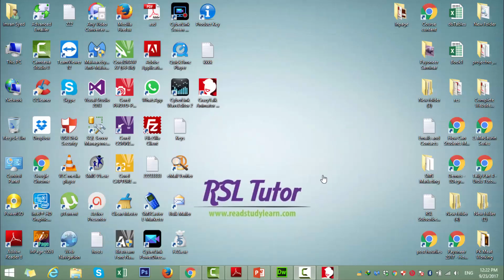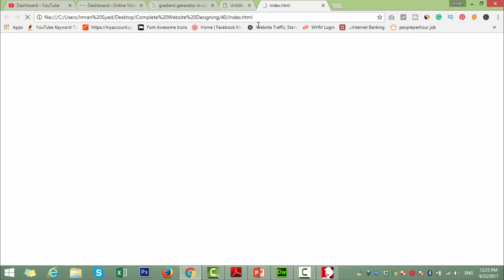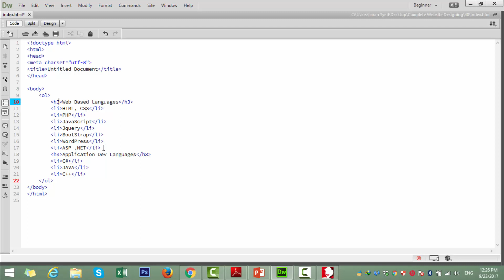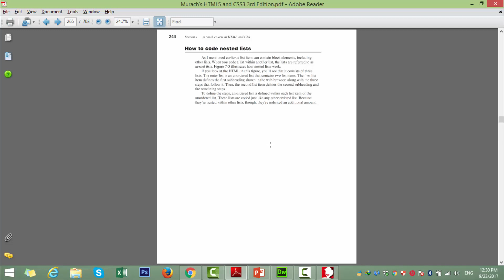How to Code Ordered list in html - Hindi and Urdu - Part 40 - RSL Tutor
In this tutorial, you are going to learn about the ordered list in HTML. Which is similarly coded in other languages like ASP.Net, Python, JAVA and many other languages. Watch this complete tutorial of How to Code Ordered List in Html, ordered List.

If you are interested in learning more about software, website designing, website development computer operating and much more. Please watch all of our courses, they may help you in learning more and more.
All of the courses are free to learn